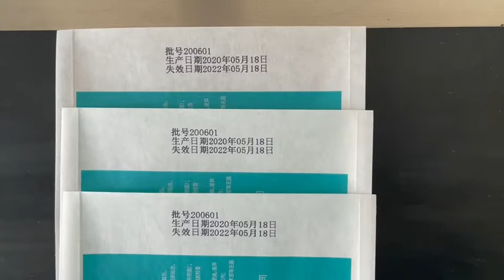Online Tij inkjet printer on packaging bag for mfg date